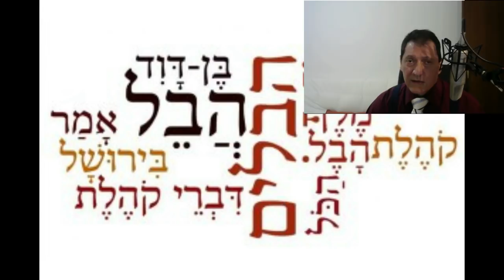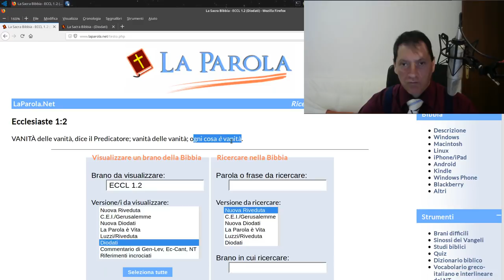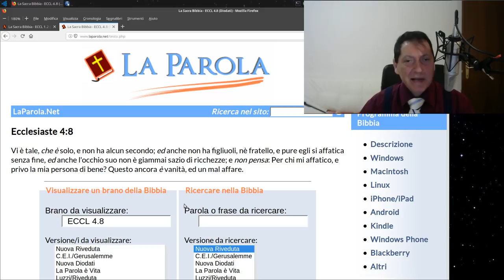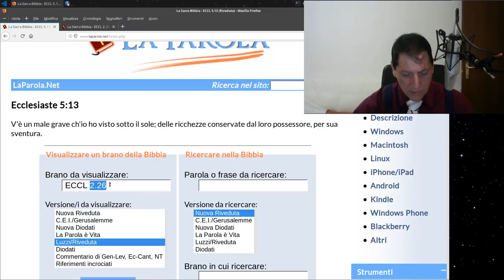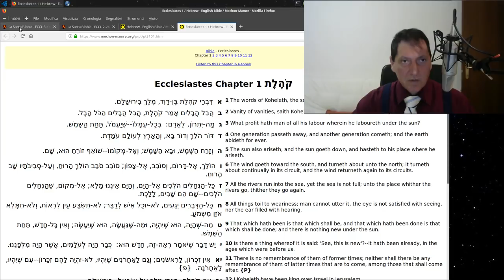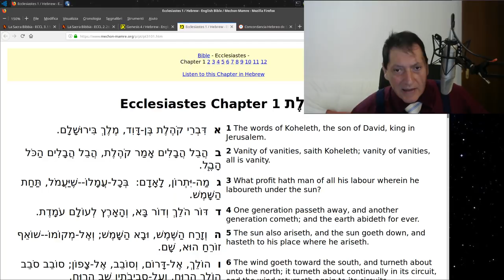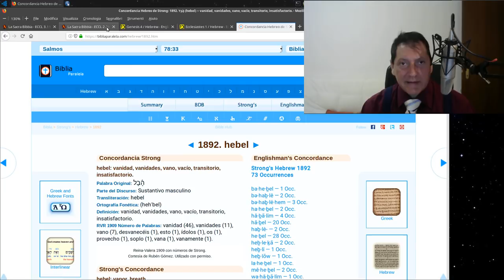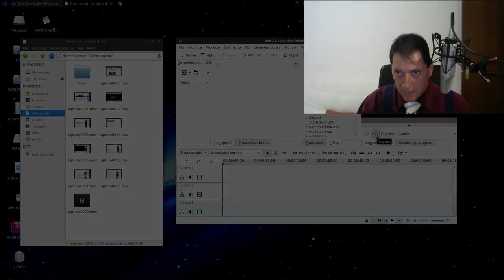VANITÀ DEL QOELET VS LEGALISTI RELIGIOSI + PECCATORI e APOSTATI RICCHI. PERCHÉ?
1. Scaricare questo o più video e ricaricarli con titoli diversi;
2. Lasciarli intatti ovvero riportare solo le parti che ritieni più opportune;
3. Scaricarli per tradurli in altra lingua;
4. Condividere;
6. Quanto tu ritenga necessario per l'avanzamento dell'Evangelo di Gesù Cristo.
Shalom